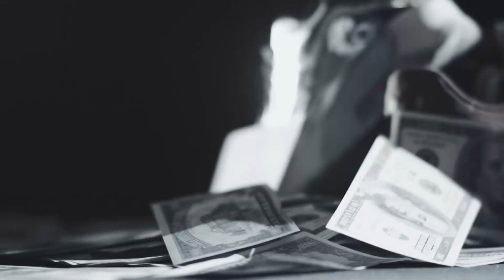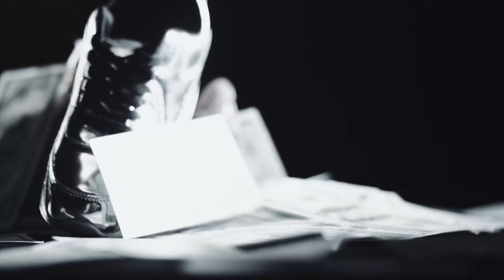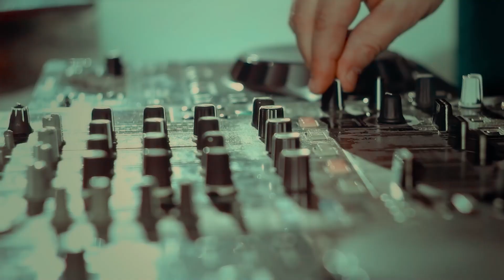Costel Biju , Jean De La Craiova , Sorinel Pustiu Manele De Dragoste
Asculta cel mai nou colaj:Costel Biju , Jean De La Craiova , Sorinel Pustiu    Manele De Dragoste